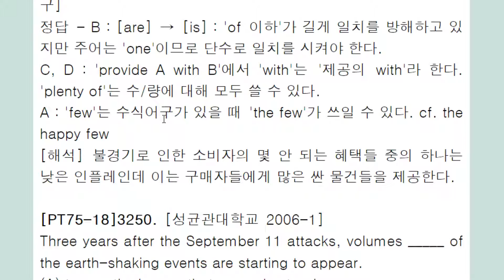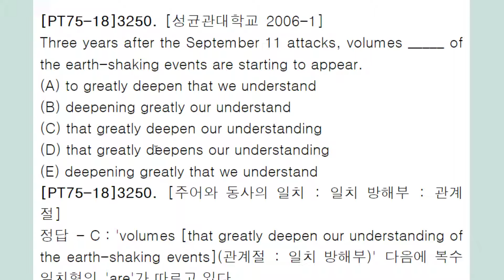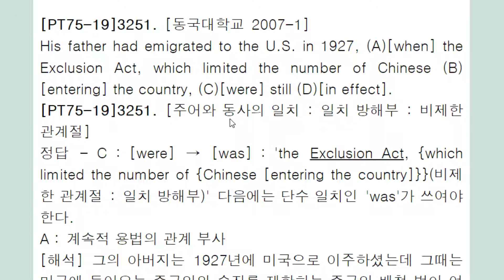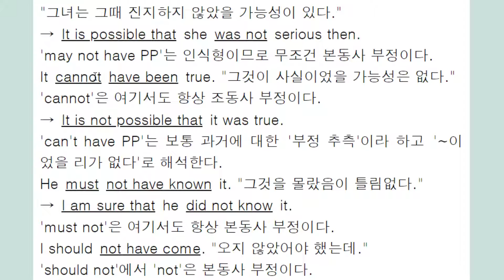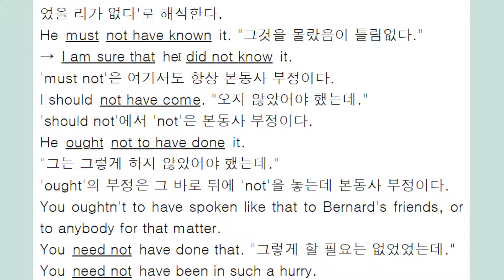편입 문법 3,000제+ 강의 666회